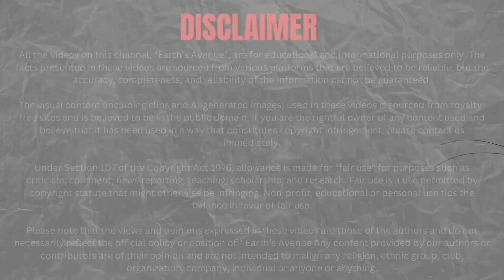The Secret Life of: COCKROACH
Get ready to squirm and laugh simultaneously as we delve into the wacky world of cockroaches on Earth's Avenue! In this hilariously informative video, we're turning the spotlight on everyone's favorite creepy-crawly critter: the cockroach! From their seemingly indestructible nature to their unexpected agility (seriously, have you ever tried catching one?), we'll explore everything that makes these little buggers both fascinating and, let's face it, a little gross. So grab your bug spray and join us on this wild ride through the world of cockroaches – you might just find yourself laughing so hard, you'll forget they're scurrying around your kitchen!

Please note that the views and opinions expressed in these videos are those of the authors and do not necessarily reflect the official policy or position of " Earth’s Avenue Any content provided by our authors or contributors are of their opinion and are not intended to malign any religion, ethnic group, club, organization, company, individual or anyone or anything.